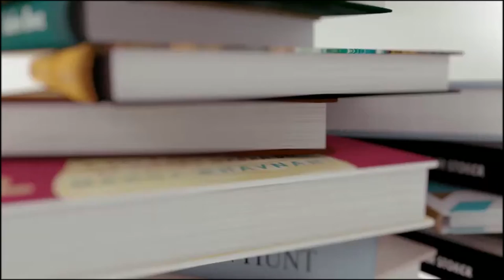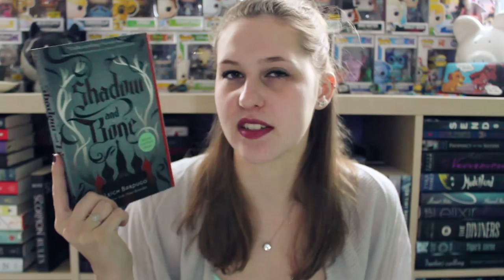HELP ME!?!?!?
I'm an indecisive mess - HELP!